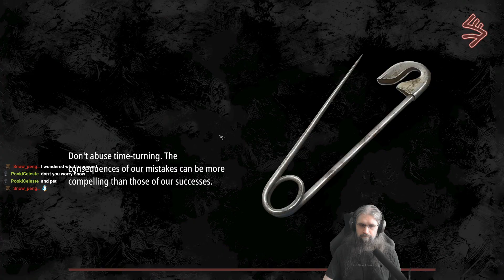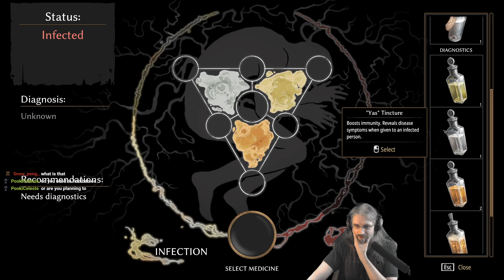Pathologic 2 Blind (Part 5)